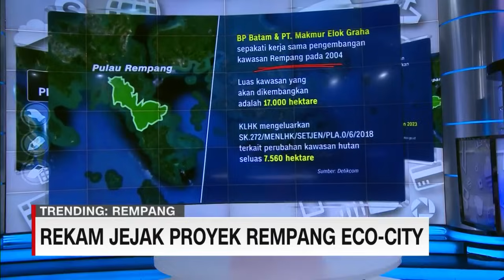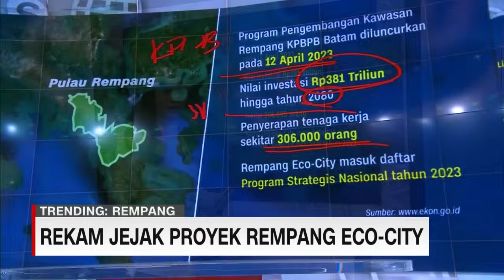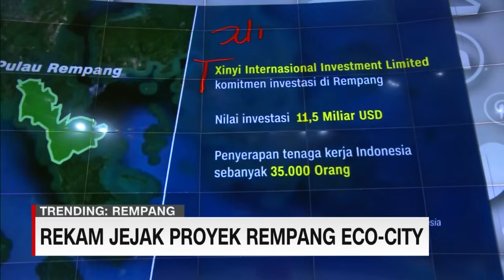Rekam Jejak Proyek Rempang Eco-City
Pulang rempang di Provinsi Kepulauan Riau, digadang-gadang menjadi kawasan ekonomi baru, dengan nilai investasi mencapai 381 triliun rupiah. Proyek ini juga telah ditetapkan masuk daftar program strategis nasional tahun 2023. Berikut rekam jejak pengembangan proyek Rempang Eco-City yang dihimpun dari berbagai sumber.